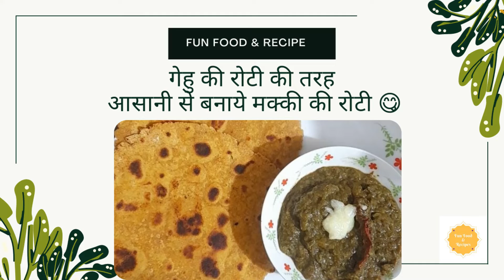गेहु की रोटी की तरह आसानी से बनाए मक्की की रोटी | makkiki roti